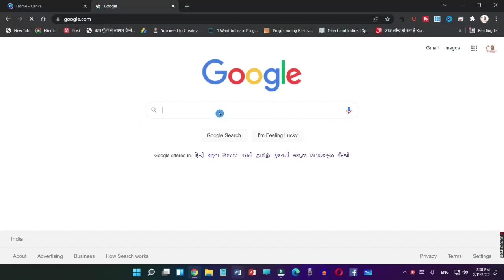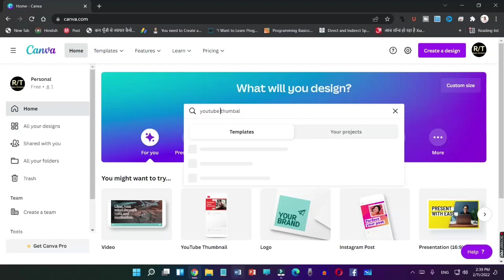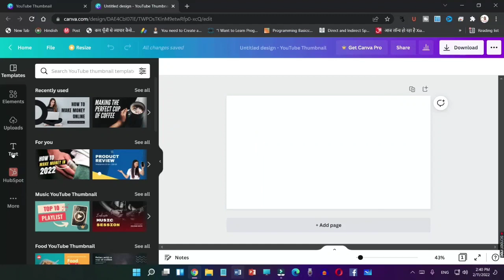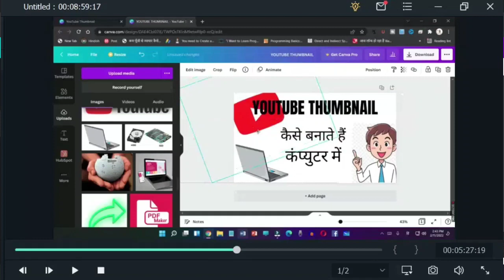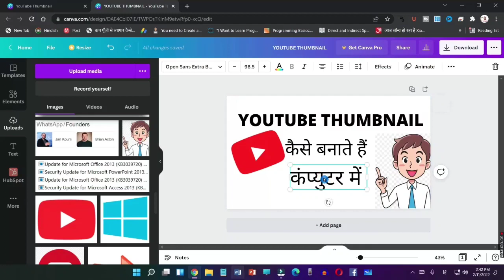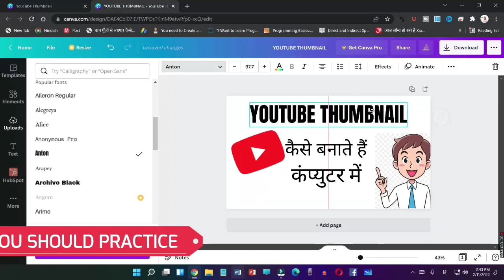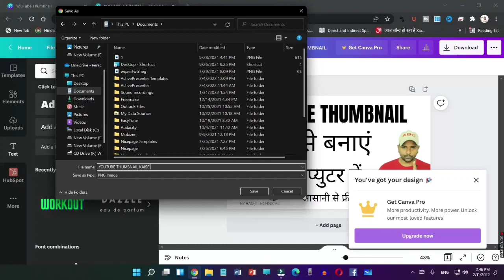laptop me thumbnail kaise banaye || How to make thumbnail in laptop {easy} RamjiTechnical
ramjitechnical Ramji Technical me Aapka swagat hai ..ramjitechnical computer me youtube thumbnail kaise banate hain step by step guide 2022 me sikhe
or how to make youtube thumbnail in canva app
 jes video me maine aapko youtube thumbnail kaise banate hain pc mein yaa laptop me online ke baare me bataya hai , yadi aapko computer yaa laptop me youtube thumbnail banana nahi aata to aap es video se sikh skte hain.

in this video we are topics covered -

1. youtube thumbnail kaise banaye 2022
2. online youtube thumbnail kaise banate hain
3. best thumbnail maker for new youtuber
4. how to make faster youtuber thumbnail in 2022

हिन्दी मे सभी टेक्नॉलजी टिप्स और ट्रिक्स के लिए पर विज़िट जरूर करें यहाँ आपको हिन्दी मे जानकारी मिलेगी ।

Location - Uttar pradesh
From - live @ dahod , GJ

Video topics - How to Make YouTube thumbnail in Canva online 2022 by ramji technical
Voice - Ram k Prajapati